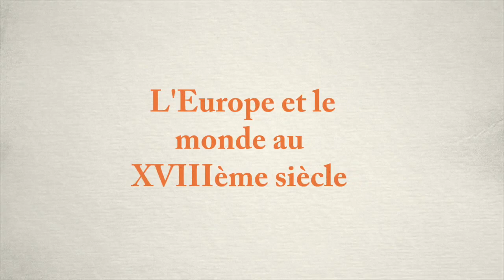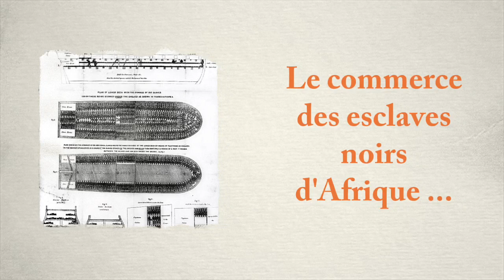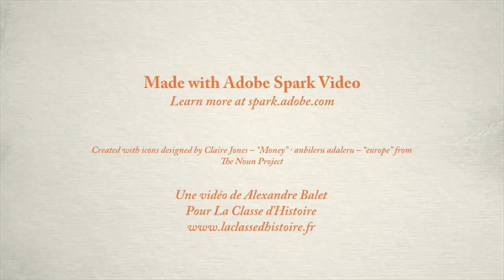4eme - Si on révisait l'Europe et le monde au XVIIIème siècle ?